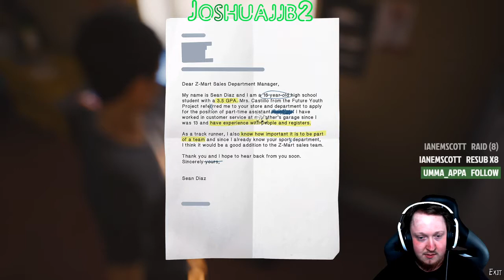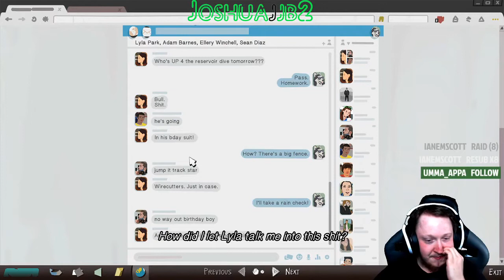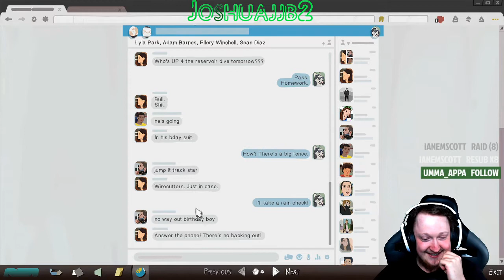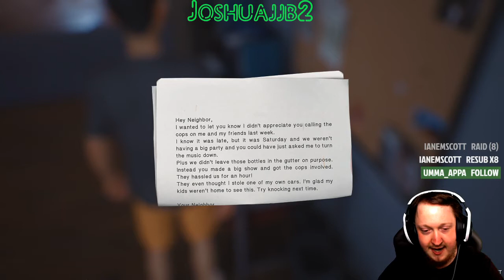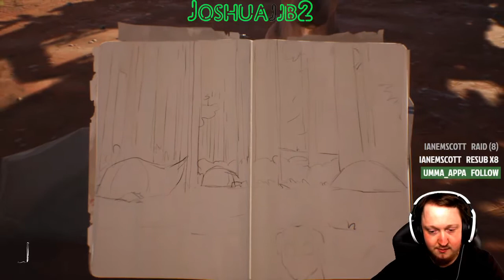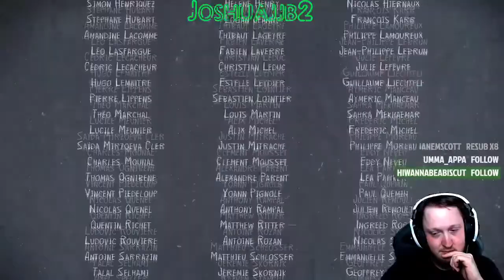Ep 3: Wastelands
Episode three of Life is Strange 2